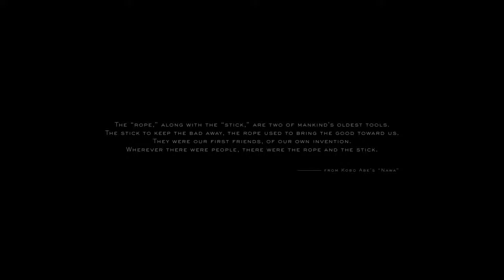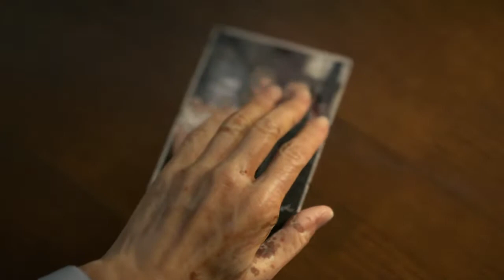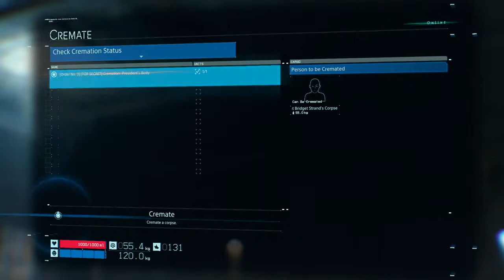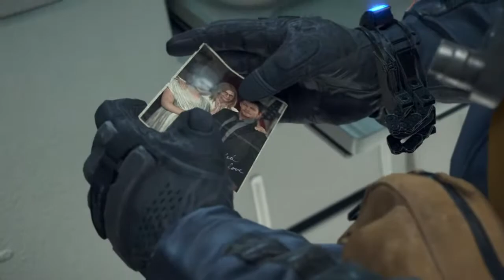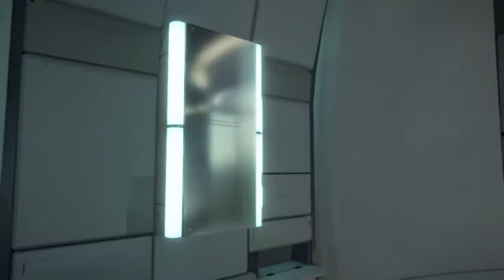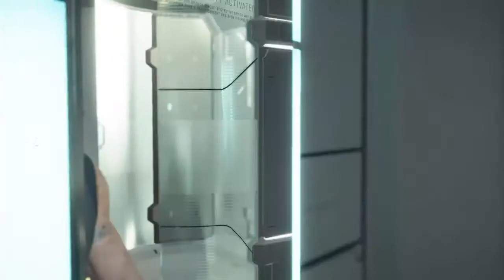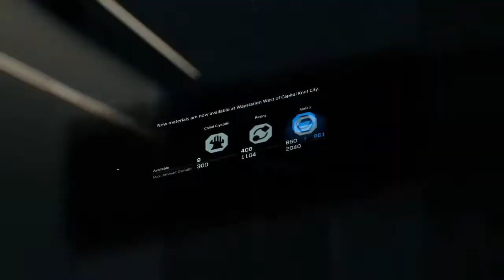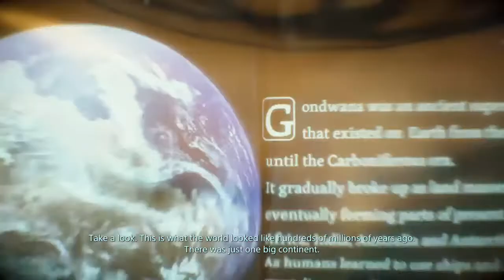DEATH STRANDING Gameplay Part 1 HARD MODE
Hello guys!! Ready for a Sci-Horror game? by Kojima Production Death Stranding
Lets play!

Episode 1: Bridget
Episode 2: Amelie